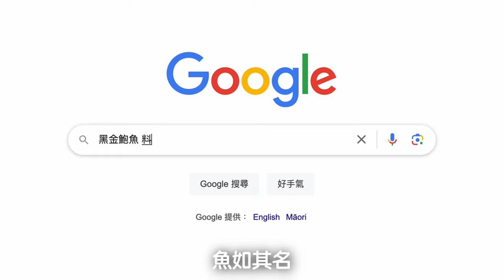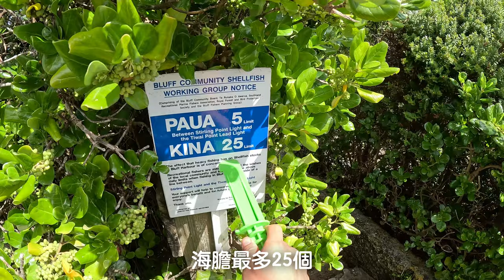【車宿挑戰DAY174】像臉一樣大的野生黑鮑魚好吃嗎？聽說一隻隨便可以賣＄2000 我天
紐西蘭國寶級黑金鮑！在台灣餐廳隨便就能賣$3000塊台幣，在當地新鮮的隨便也要$2000塊台幣上下，今天我們到紐西蘭極南點Bluff小鎮，在這邊只要鮑魚大魚125mm就能拿回家，但一天最多抓五隻！真的是好玩又好吃～